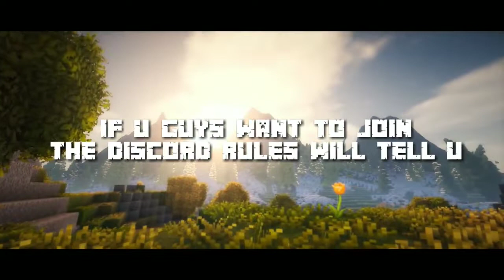Join my clan [Minecraft]